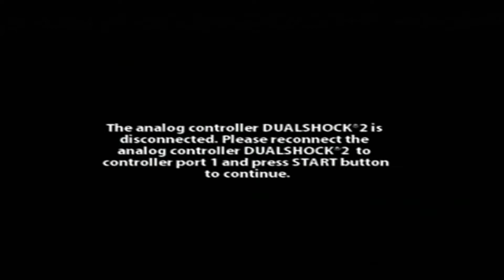Crash Tag Team Racing Let's Play Part 03 | TBGN | Pasadena O'Possum's Career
On this episode of Crash Tag Team Racing, the Bros look up Pasadena's career. Specifically the voice actor for her. She's got a lot of creditable roles. Some on them are surprising! 😲